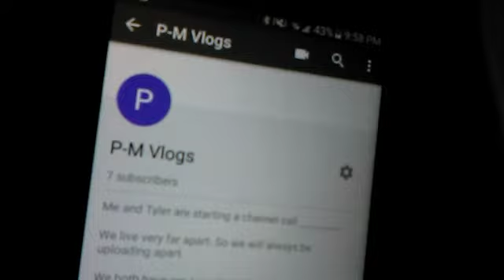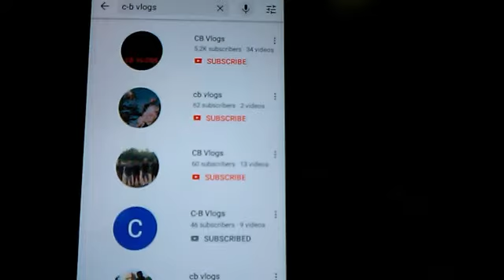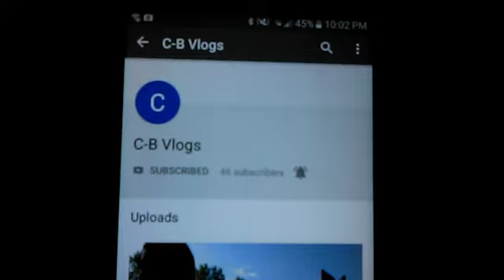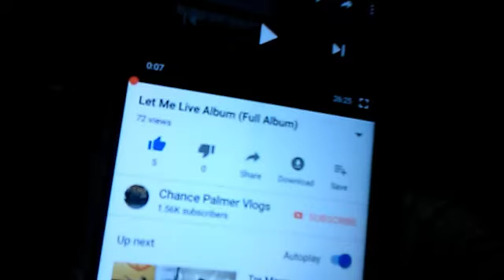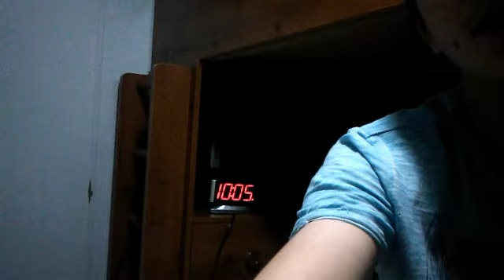Go Subscribe To The New Channel